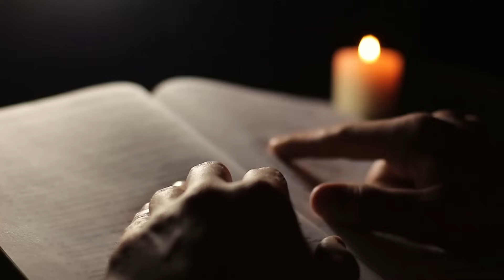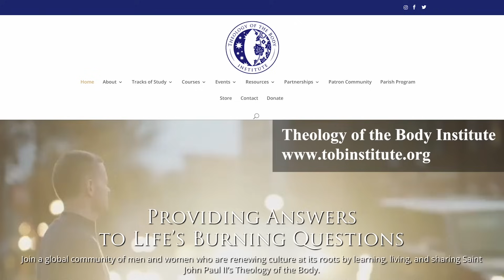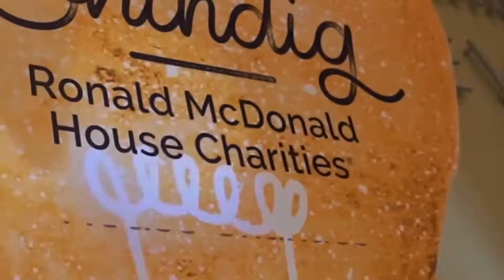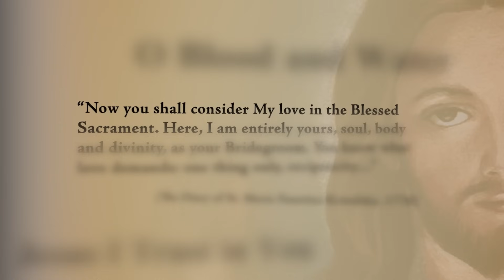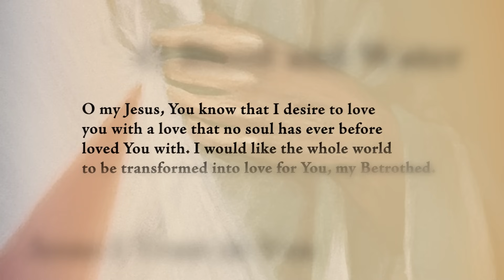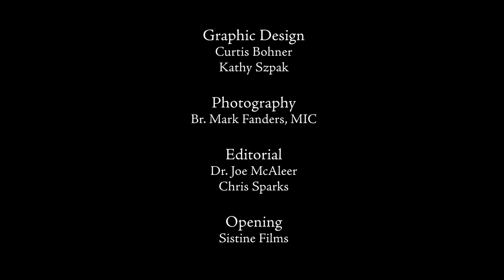Theology of the Body - Living Divine Mercy TV Show (EWTN) Ep.114 with Fr. Mark Baron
What is Church teaching on when life begins? What does it mean to be a man? A woman? Can a man become a woman? Father Mark Baron, MIC, explains how the teachings of Pope  John Paul II, called “Theology of the Body,” answers these questions and  more. Then see how performance artist Mike Debus captures sacred images of the body on canvas right before your very eyes during his dramatic live presentations.

Watch Fr. Chris Alar, MIC, and the Marian Fathers and Brothers from the National Shrine of The Divine Mercy on our weekly show, "Living Divine Mercy," airing on EWTN every Wednesday at 6:30 pm EST, with an encore presentation on Mondays at 9:00 am EST.  Through teaching segments, Bible and St. Faustina Diary excerpts, as well as real-life examples of people who are living Divine Mercy in their lives, you will learn why Jesus said Divine Mercy is mankind's last hope of salvation!  Episode 114: Theology of the Body